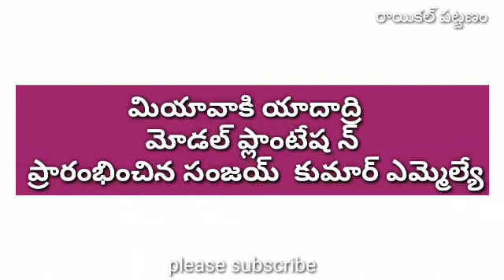రాయికల్ లో మీయవాకి యదాద్రీ మాడల్ ప్లాంటేషన్ ప్రారంభం, వృక్షో,రక్షతి